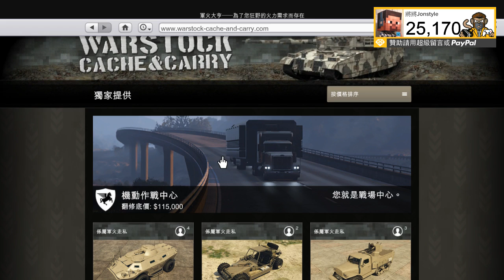【將將】GTA 5 軍火走私 機動作戰中心 購買&改裝指南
感謝有你，為了維持品質與小園地，祝各位都有愉快的心情。
請無視負面與仇恨評論，與你一起建立一個美好的社群，謝謝你們!

✦✦✦注意!!! 若收看最新的影片!✦✦✦
2. 將訂閱旁邊 "鈴鐺" 打開!
3. 打勾"我想收到這個頻道的所有通知" 儲存!

►聊天規則 Chat Rules
✦ 1.勿吵架 Don't fight
✦ 2.請尊重每個人Respect everyone
✦ 3.不要來拉人No Soliciting
✦ 4.不要宣傳您的廣告 Do not advertise your stream
違反者直接封鎖 就這樣囉~

歡迎 "贊助" 苦命實況主 XD

在G2A平臺上、大家可以用超值的價錢買到各種遊戲。
將將是G2A的官方合作伙伴、只要透過連結選購遊戲：
購買的時候輸入專用代碼：jonstyle
即可額外獲得3%折扣優惠喔！

►加入我來獲得免費音樂吧